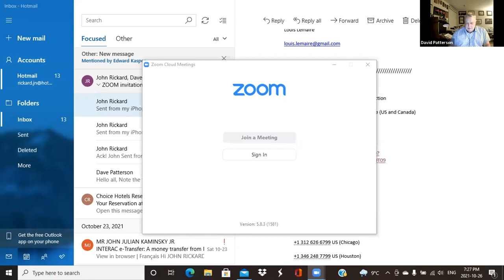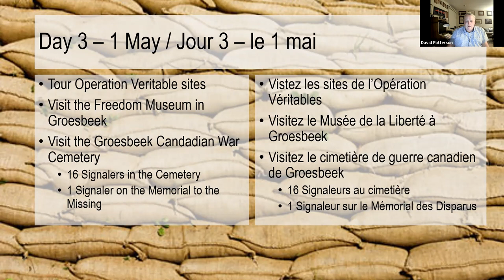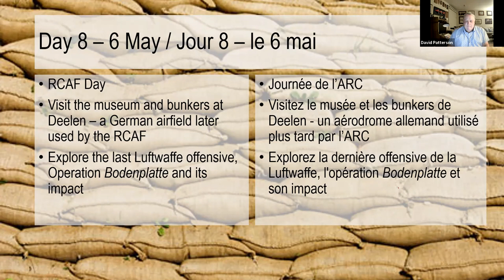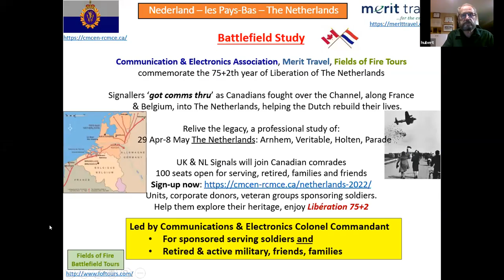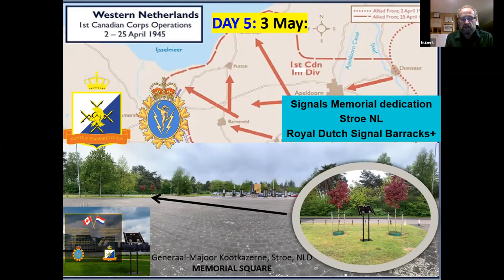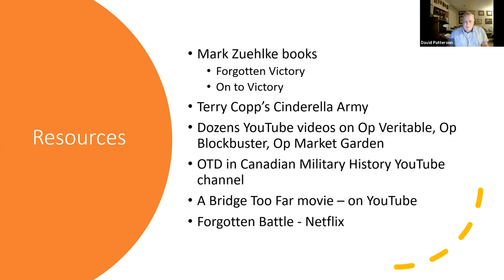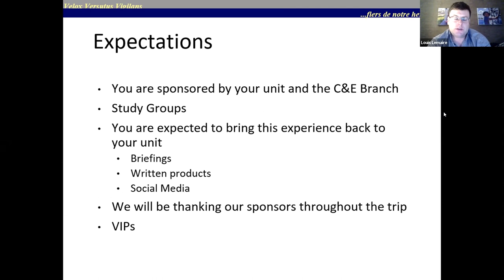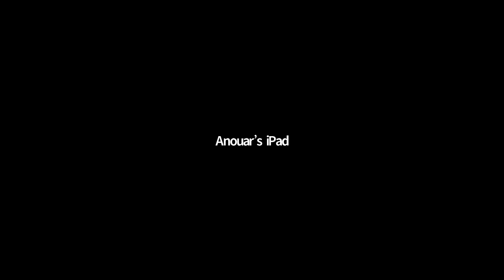C&E Branch NL2022 - Study Tour Introduction